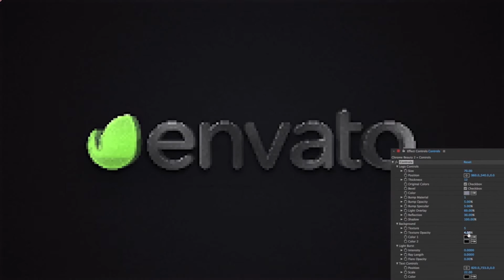Elegant Logo Reveals Pack | After Effects Project Files - Videohive template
Please watch this on YouTube or Vimeo in Full HD to see more detailed preview video EFEKT Studio presents Elegant Logo Reveals Pack 7 Version + Custom Details: 7 Versions + Custom Full HD 1920×1080 & 4K 3840×2160 AE CS6 or Above No plugins required In-depth Video Tutorial included Import any logo 21 Unique Textures for Logo & Background Font used Nexa Family Works in any Language Version of After Effects Adjust everything Logo Size, Position, Color, Bump Material, Light Overlay, Reflection, Shadow, Bevel, Specular Background Texture, Color, Opacity Light Burst intensity, ray length, flare opacity Text Size, Position, Color Audio: Logo Reveal – Minimal Logo by Pheryan – Minimal Logo (Short Version DELAY) Music Used in preview video – Epic Massive Dubstep Trailer by RobertSlump Preview Images:

 Last Update 19 January 17 Created 7 December 16 After Effects Version CC 2015, CC 2014, CC, CS6 Files Included After Effects Project Files Universal Expressions Yes Resolution 3840x2160 File Size 311MB Media Placeholders 1 Text Placeholders 1 Tags 3d, brushed metal, classic, dark, elegant, elegant logo, gold, intro, light, logo, metal, minimal, reflected, silver, texture

download Elegant Logo Reveals Pack | After Effects Project Files - Videohive template